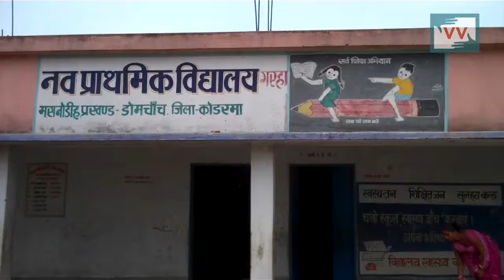Education suffers | Dimpi Devi reports for IndiaUnheard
This video was made by a Video Volunteers Community Correspondent Dimpi Devi.